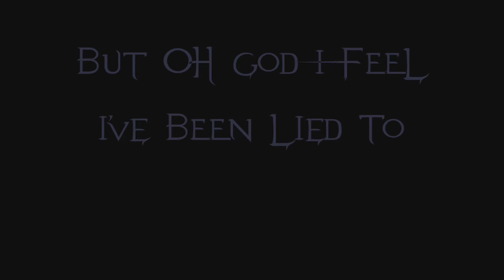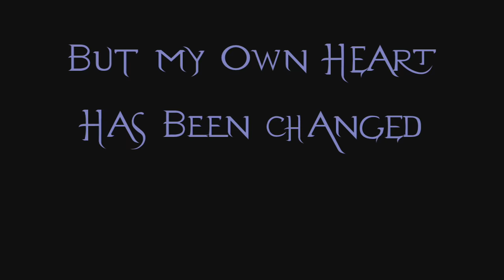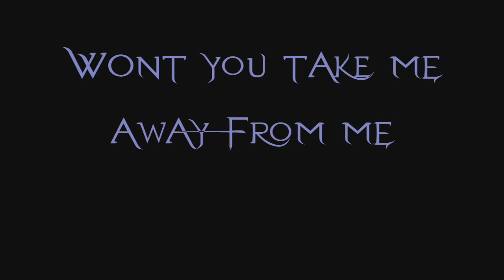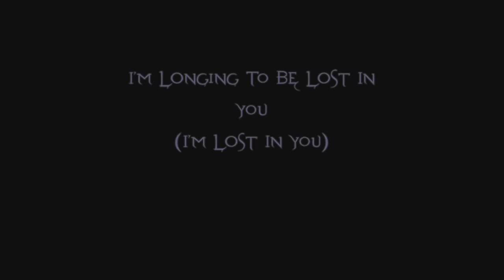Evanescence - Away From Me Lyrics (Origin)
Lyrics to the rock song Away From Me by the american rock band, Evanescence.
From the album, Origin.

Lyrics:
I hold my breath as this life starts to take its toll
I hide behind a smile as this perfect plan unfolds
But oh, God, I feel I've been lied to
Lost all faith in the things I have achieved

And I
I've woken now to find myself
In the shadows of all I have created
I'm longing to be lost in you
[Away from this place I have made]
Won't you take me away from me?

Crawling through this world as disease flows through my veins
I look into myself, but my own heart has been changed
I can't go on like this
I loathe all I've become

Lost in a dying world I reach for something more
I have grown so weary of this lie I live

I [I've woken now]
I'm lost in the shadows of my own